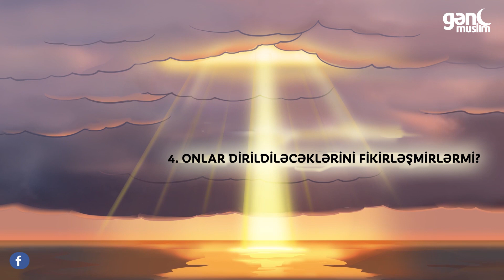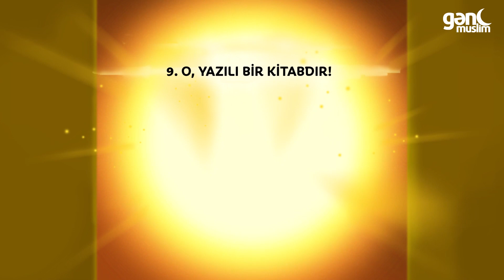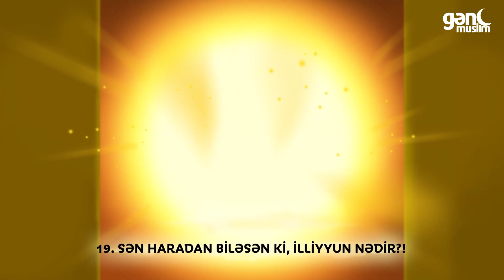83. Mutaffifin surəsi (Çəkidə aldadanlar) - Qurani Kərim [azərbaycanca]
Mutaffifin surəsi. (Çəkidə və ölçüdə aldadanlar surəsi)

Məkkədə nazil olub, 36 ayədir.